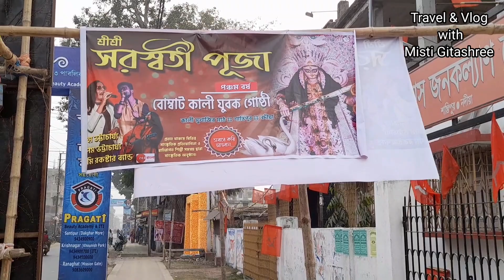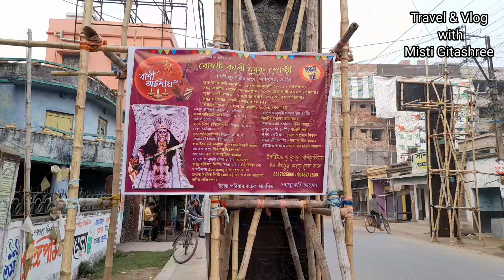Shantipur Saraswati Puja Pandal 2023||Popular Saraswati Puja|| Saraswati Puja in West Bengal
intended.